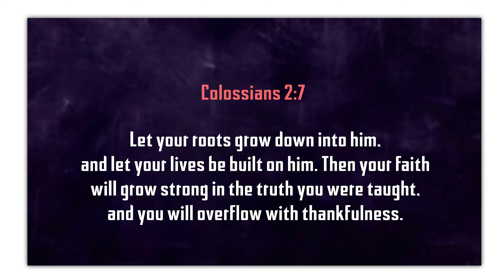Old Fridge..🗄️ | Sis Heaven Joy | Paraloka Manna | Daily Devition | Bethel Church